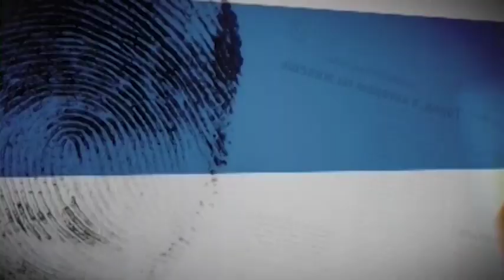DF ALERTA - Homem morto ao furar bloqueio com R$ 13 milhões em drogas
15/09 - Homem morto ao furar bloqueio com R$ 13 milhões em drogas.